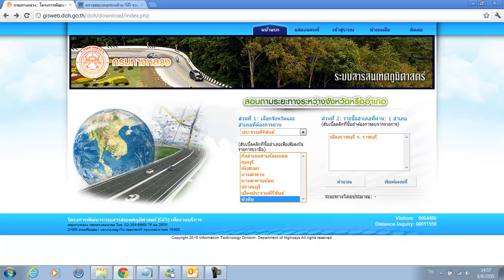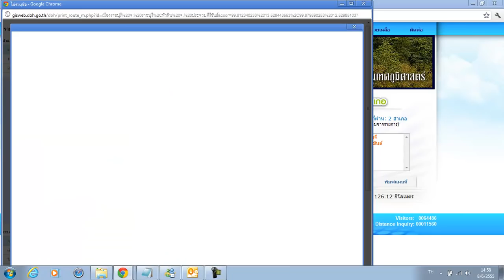การวิเคราะห์ระยะทาง ของเว็บไซต์กรมทางหลวง แนะนำวิธีการใช้งานโดยท่านอาจารย์สุเพชร